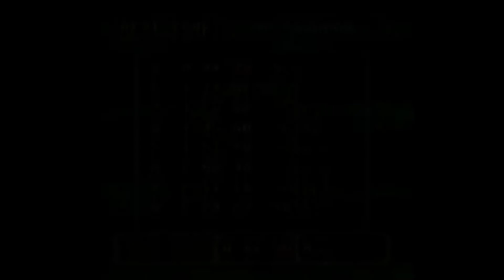Playing 1994 Super Punch Out!! Super Nintendo Video Game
The gameplay in Super Punch-Out!! is similar to that of its arcade and NES/FC predecessors. The player controls the character Little Mac as he fights his way to become W.V.B.A. Champion.[2][3][4] The player controls Little Mac from a third-person perspective, with Mac being translucent on the screen.[5] Players can attack their opponents with jabs to the face or with body blows from either hand.[6] The opponent can deflect punches, so players must aim at the opponent's open spot (where the gloves are not) to connect. Depending on the opponents' stances, they will guard themselves differently, so players need to use the correct punches.[7]
As in the first two arcade games of the series, players have a power meter, located on the bottom of the screen.[6] The meter fills up as the player lands punches against the opponent, and it goes down as the player gets hit.[8] When the power meter fills up completely, the player will be able to launch knockout punches such as uppercuts, hooks, and rapid punches. These punches have a slight delay in execution, but they cause more damage to the opponent.[6][7] Players can also build power as the match progresses, as indicated by the background color behind the player's face on the upper left corner of the screen, which goes from blue to green to yellow to red. The player reaches "Power-Up" status when the background color reaches red. During this status, the player's punch speed and power increase. They lose their Power-Up status if they are knocked down.[8]

The player fights Dragon Chan, who is attempting to kick the player. The player dodges to the right to avoid the kick.
Players can avoid attacks from their opponents by dodging to the left or right or by ducking,[6] but players cannot punch while dodging or ducking, nor can they duck body blows.[9] They can also block attacks to either the head or the body,[6] but they cannot block strong punches; strong punches must be avoided by dodging or ducking. Depending on the situation, the player must strategically block, dodge, or duck in order to avoid an opponent's attack.[9] Players can also capitalize on the opponent's attacks by launching counter-punches immediately after avoiding an attack.[2]
Both the player and the opponent have stamina meters, both displayed on the top of the screen. The meters decrease when either boxer gets hit by a punch. Boxers will get knocked down if their stamina meter runs out. Faster knockdowns will cause that boxer to recover less stamina upon getting up; the same happens if a boxer is knocked down by a knockout punch.[8] Either boxer will lose if they cannot stand up before the count of ten after being knocked down (resulting in a knockout or KO) or if they are knocked down three times in the match (resulting in a technical knockout or TKO).[10] The player can also recover some stamina while the opponent is down by pressing the buttons on the controller.[8]
The player has three minutes to knock out the opponent. After three minutes, the match ends, and the player loses; the player cannot win by a decision.[8] After losing, the player can use a continue and fight a rematch. The game ends after all continues have been used; the player must fight all opponents in the current circuit again.[8] The game consists of four circuits in which the player must become the champion. The player can retry any circuit that has already been beaten.[11] The game has a battery--backed memory in which players can save their data and records for future play.[5]
Like Mike Tyson's Punch-Out, Super Punch-Out has copied the sprite bodies and recolored them to make them different. For instance, Heike Kagero and Dragon Chan have the same knockdown sequence, and Mad Clown and Bear Hugger couldn't be any more similar in terms of body.